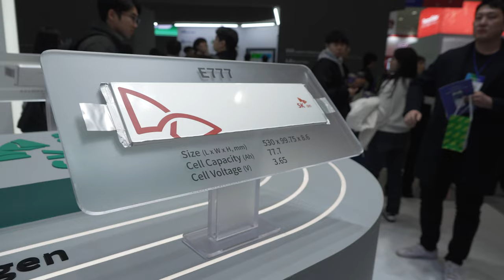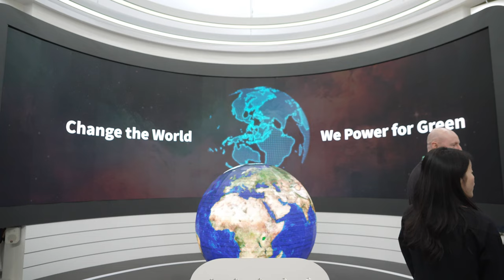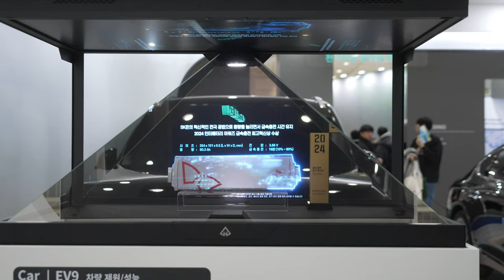EVtrend 20240308 SK온 4K 4CH 60FPS UHD